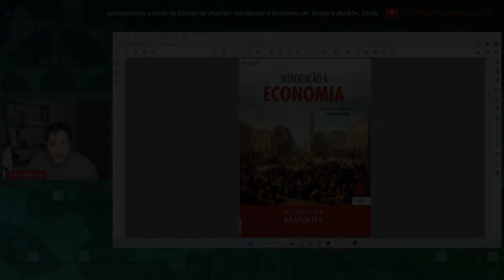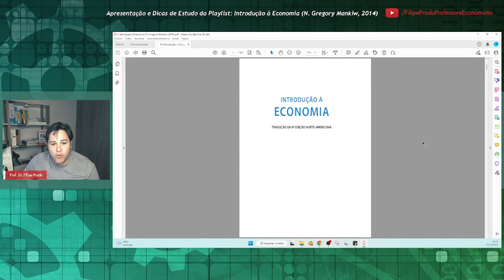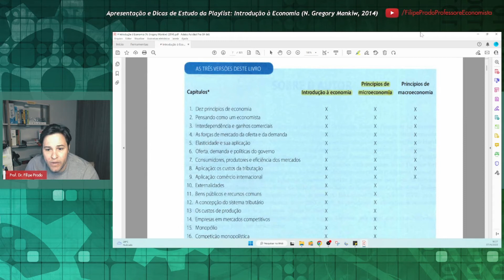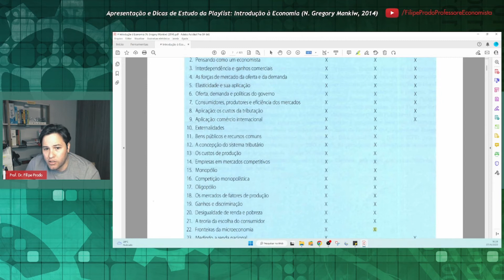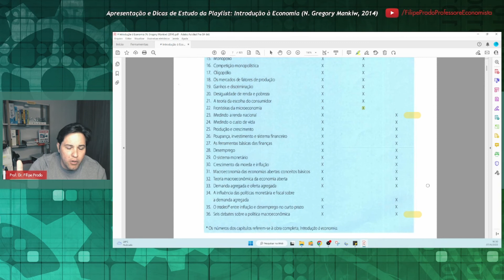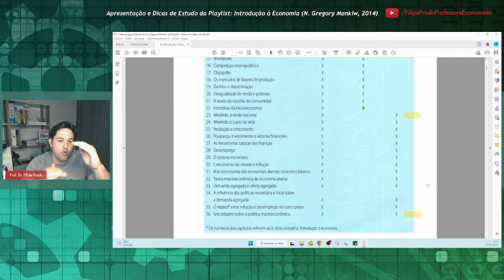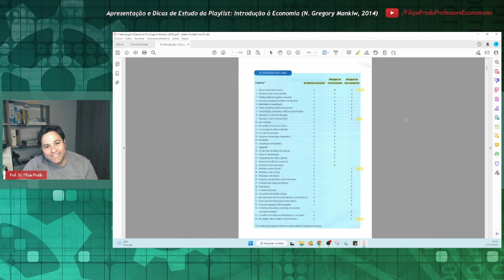Apresentação e Dicas de Estudo da Playlist: Introdução à Economia (N. Gregory Mankiw, 2014)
Apresentação e Dicas de Estudo da Playlist, do livro de N. Gregory Mankiw (Harvard University), intitulado "Introdução à Economia" (tradução da 6ª edição norte-americana, 2014).

➡️ Quer iniciar os estudos neste livro? Para assistir a vídeo-aula do Capítulo 1, utilize o